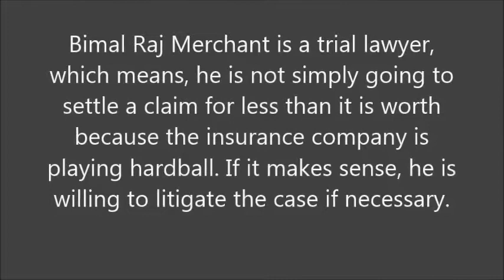Car Accident Lawyer Phoenix Merchant Law Firm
Bimal Raj Merchant is a trial lawyer, which means, he is not simply going to settle a claim for less than it is worth because the insurance company is playing hardball. If it makes sense, he is willing to litigate the case if necessary.